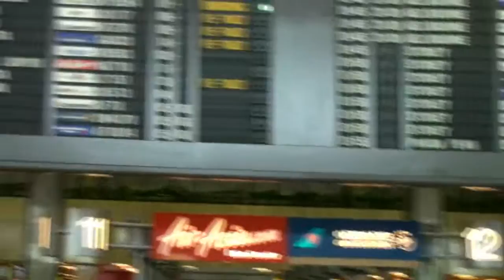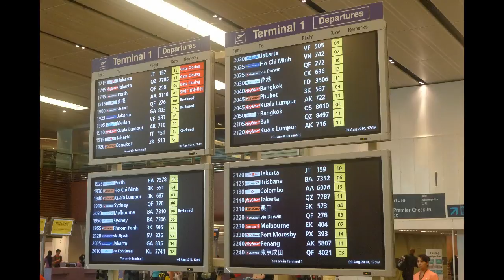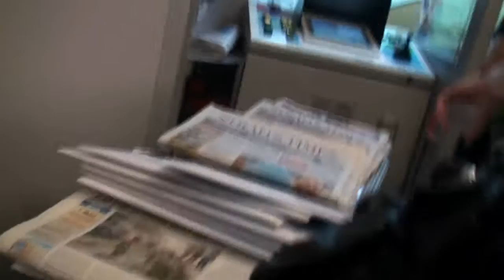Emirates EK404, Singapore to Melbourne Part 2 (Arrival, Check-in and Boarding)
Arrival at Terminal 1 of Singapore Changi, the check-in area there and also the boarding process with a view of the business seats.
Taken on the 9th of August, 2010